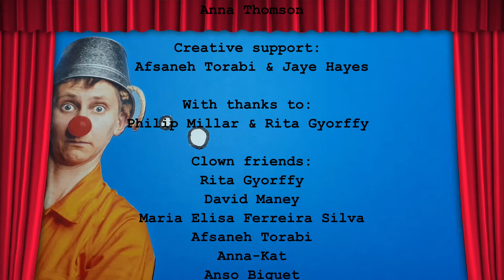FIX IT - Episode #4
Welcome to FIX IT! A four part series exploring fun, interactive and very silly ways to connect with your inner clown, and the environment around you. In the final episode of the series you're encouraged to have a conversation...FIX IT style! Get ready for some serious silliness.